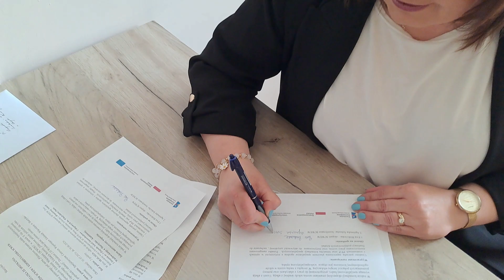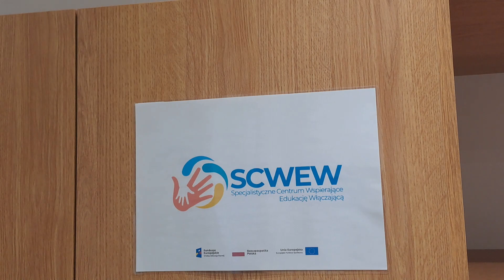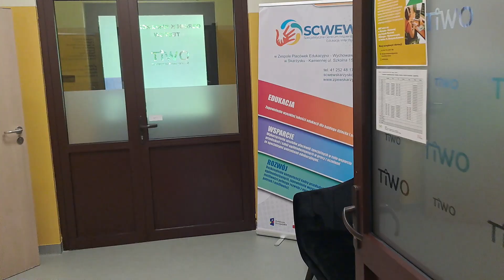OWITSCWEW 2 O